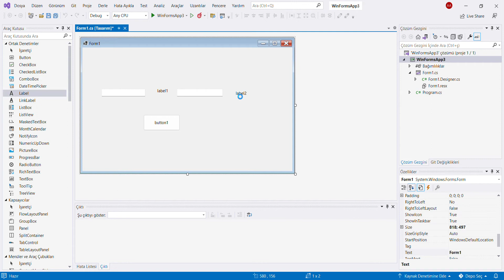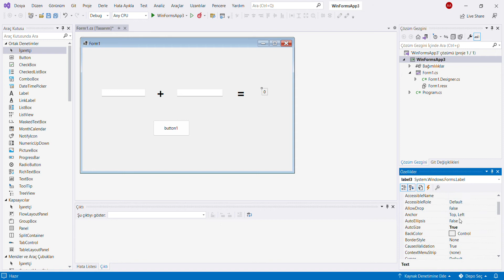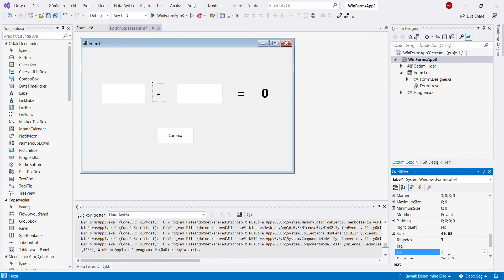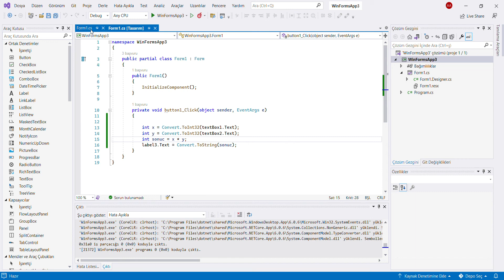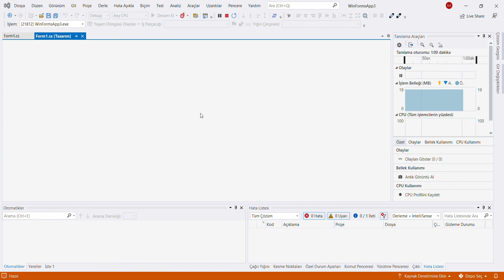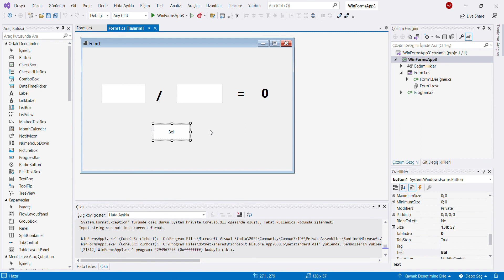C#/Visual Studio 2022 ile işlemler#yazılım